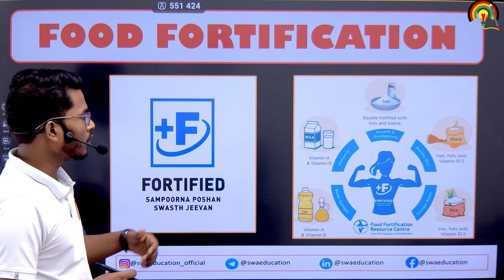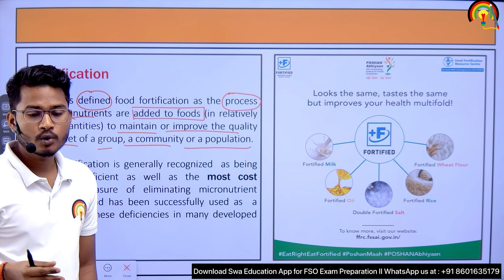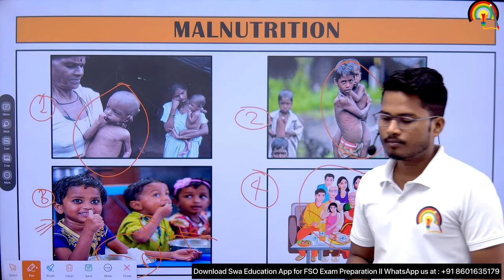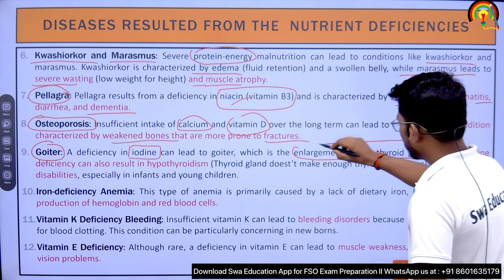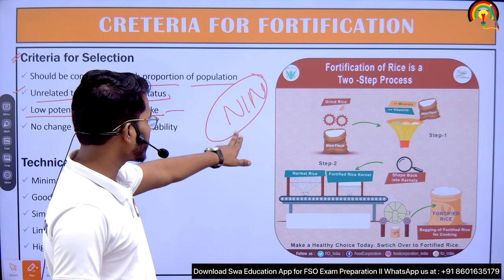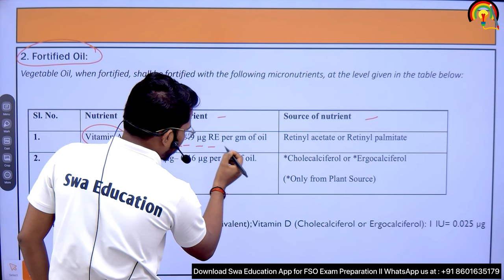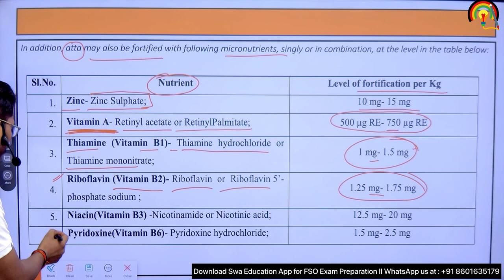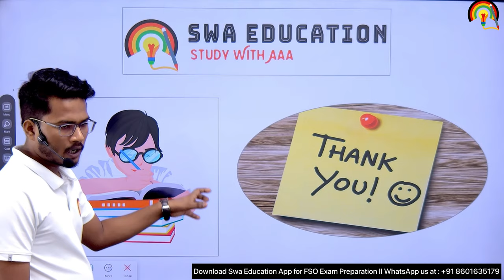Food Fortification | FSSAI & FSO Exam Important Questions| Micronutrients Deficiency